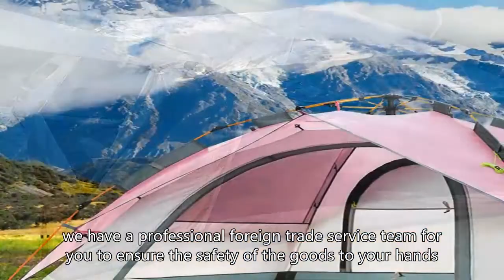Mountain tent,Customization，Custom-Made，customized，custom order，Customization upon request，OEM/ODM，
BeiFeite Company
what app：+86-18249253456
2 man inflatable tent
8 man air tent
how to assemble dome tent
big family tent
mountain equipment orbital pants
putting up a dome tent
roof tent removal
build a rooftop tent
how to set up a tailgate tent
the best family tent
family tent 4 person
tent extension
roof top tent build
large family tent with rooms
james baroud roof top tent
wj roof top tent
best large family tent
auto pop up tent
tarp pyramid setup
outbound 6 person dome tent
8 tent
family camping tent setup
el ocho family tent
ball tent custom-made
automatic tent 3 person
9 climbing
basketball customized
diy roll up canopy
make a tarp shelter
how to set up north face stormbreak 2 tent
mc canvas tent bell tent
light roof top tent
removable roof top tent
how to set up tailgate tent
automatic tent custom-made
dd pyramid tent xl
using a tent footprint
3 tarp setups
dd tarp tent
wawona 6 footprint
big roof top tent
x mid 1p tent
how to set up a shade tent
family size camping tent
how to make a tent pole
woods creekside 8 person tent
automatic tent review
how to build a yurt tent
group tarp shelter
5 person dome tent
how to set up north face stormbreak 3 tent
putting a tent together
tent pop up 2 person
large family tent custom-made
tent factory
10x10 tent pop up
1 person roof top tent
sky dome tent
tent that sets itself up
outsunny hexagon tent
whole earth tent
tent factory
auto tent
tailgate tent for minivan
players hxt pool cues
mountain climbers sleeping on side of mountain
dd superlight pyramid mesh tent
double roof top tent
wedge roof top tent
camping tent material
build a tarp shelter
ultralight family tent
how to make inflatable tent
woods tent setup
a frame tent camping
t ball catcher
climbing tent hanging
ball tent for babies
dd pyramid tent
how to build a 3 person dome tent
how to put up a quest tent
eiger climb
climbing vertical wall
gen inflatable glamping tent
how to build beach tent
how to make an inflatable tent
diy roof tent car
8 ball pool dallas
easy tents for camping
how to set a camping tent
dd superlight xl pyramid tent
family tent camping setup
tailgate camping tent
3 in 1 tunnel tent
how to pack beach tent
roof top tent gladiator
how to set up car tent
beach tent sun shade
james baroud evasion hard shell tent
4 season roof top tents
roof top tent alu cab
how to make tent with pipes
why roof top tent
u ball set up
make a camping tent
setting up darche roof top tent
what roof top tent to buy
dome shelter tent
climbing tent custom-made
high wind tarp setup
tunnel tent review
inflatable air tent
umbrella type tent
attaching a roof top tent
the best beach tent
pack a tent
best fort for camping
ez pop up tent
how to close gazebo tent
x mid pro 2 tent
yurt vs wall tent
timber ridge cot tent
house ball vs custom ball
4 person tent air mattress
echo canyon climbing
venustas beach tent setup
quest blackwater 6 person dome tent
mountaineering tent 2 person
how to assemble retractable tent
5 x 7 tarp shelter
tailgate shade awning tent
camping cube tent
tuff stuff stealth roof top tent
patch canvas tent
wakeman pop up beach tent
how to make a beach tent
j house vlogs camping
inflatable tent for camping
quechua tent 4 person setup
how to put up a large tent
setting up beach tent
large family tent
inflatable tent amazon
family tent camping tips
diy rooftop camper
3x3 tarp tent setup
how to mount climbing holds
camping hanging from cliff
big roof tent
how to put up a 4 person dome tent
vango tunnel tent
outbound tent 10 person
king camp suv tent
inflatable tent customization
tarp tent 4 person
how to season canvas tent
building a party tent
pyramid tent custom-made
quictent pickup truck tent
rooftop tent inside
40x40 frame tent
pop up tent awning
arpenaz 4.2 family tent
how to put up a coleman tent
3 person dome tent kmart
waterproof tent floor
skydome dark room tent - 4-person
pyramid tent
kings rooftop tent setup
covering a tent with a tarp
how to build a tent with covers
big family camping tents
the tailgate tent custom-made
dome tent factory
dome tent customization
bee family camping